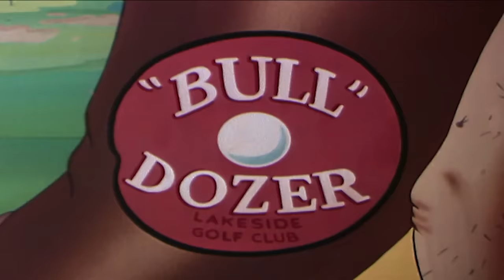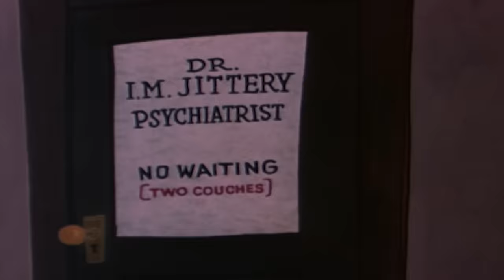Woody Woodpecker Show | Woody Watcher | 1 Hour Compilation | Cartoons For Children